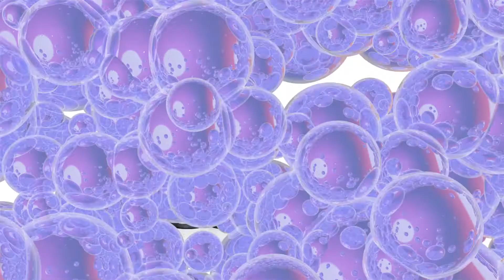PURE BLONDE VIOLET SHAMPOO & CONDITIONER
PURPLE REIGN! JAN 1st 2017
INTRODUCING PURE BLONDE VIOLET SHAMPOO AND CONDITIONER
FROM SURFACE HAIR
Bleached hair, high-intensity blondes and lovely grays need to keep hair on tone and ever-sexy. When blondes get brassy, they need violet to counteract and tone it down. With Surface Pure Blonde Violet Shampoo and Conditioner, blondes and grays can keep it soft, natural and deeply brilliant. The proprietary Color Vita Complex creates the perfect tinted base by utilizing the deep purple found in Maqui Berry. The formulas also include moisturizing Moringa Oil. Talk about pretty in purple. Got brass? Give it sass!

What is Surface Pure Blonde Violet Shampoo and Conditioner?
It’s a system infused with the deep purple Maqui Berry to help remove brassiness from blonde as well as gray hair. The result Is volume and shine.

What does Surface Pure Blonde Violet Shampoo and Conditioner do?
This duo helps to tone, brighten and enhance hair that has been lifted, gone gray and is showing hints of yellow, or is natural blonde and needs to be toned to be brilliant.

How does Surface Pure Blonde Violet Shampoo and Conditioner work?
The intricate ingredient blend of both the shampoo and the conditioner includes Maqui Berry that has amazing antioxidant benefits to keep hair youthful and strong. It also includes Moringa Oil with its extraordinary moisturizing benefits to keep hair silky and shiny. The Color Vita Complex works to create a perfectly tinted base that counteracts brassy tones, nourishes hair, adds shine, and protects from free radicals.

Who should use Surface Pure Blonde Violet Shampoo and Conditioner?
If you have blonde or gray hair that tends toward cool, Violet Shampoo and Conditioner will help to eliminate brassiness, brighten your hair and add incredible shine.

How is Surface Pure Blonde Violet Shampoo and Conditioner used?
Lather the Shampoo into wet hair daily. Rinse and follow with Conditioner. Leave on for two minutes. For deeper pigmentation of violet leave conditioner on 5 minutes. Rinse

When do you use Surface Pure Blonde Shampoo and Conditioner?
Use this toning-duo to cool, brighten and protect as needed or daily.